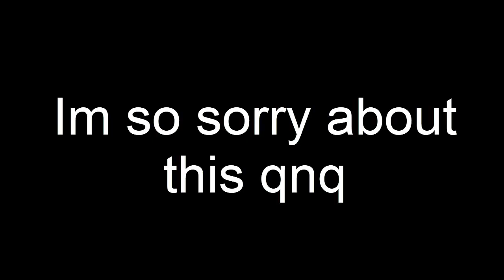Soviet Barley.EXE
Im so sorry guys qnq
I was bored qwq

Warning: EARRAPE!!!